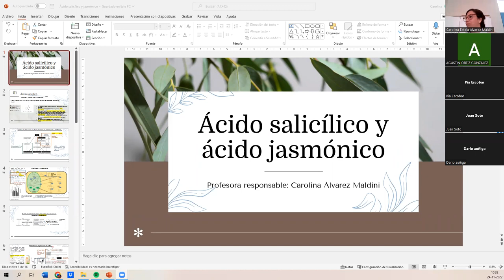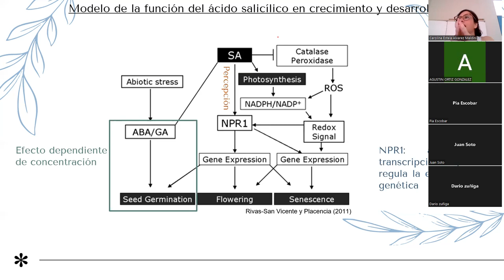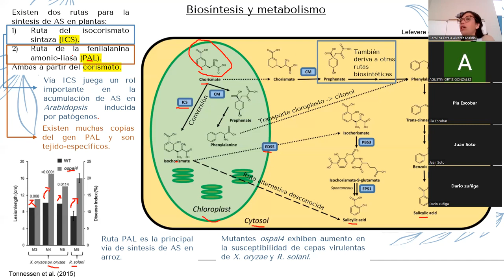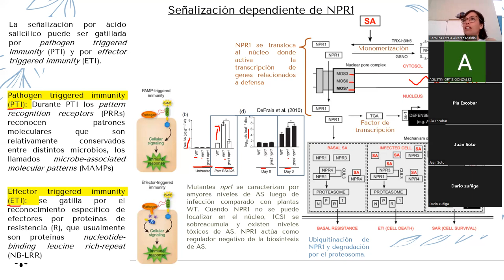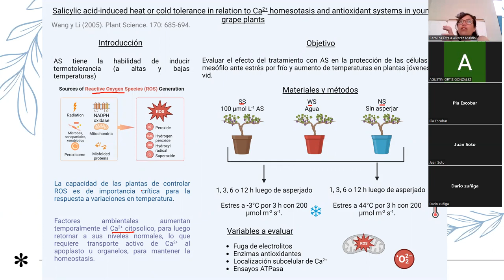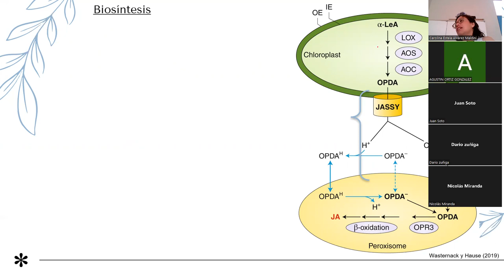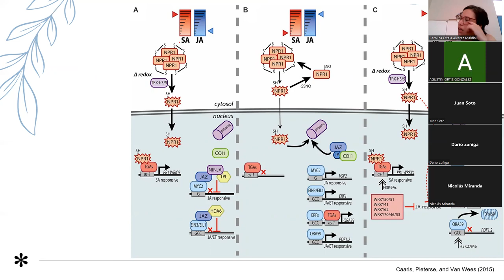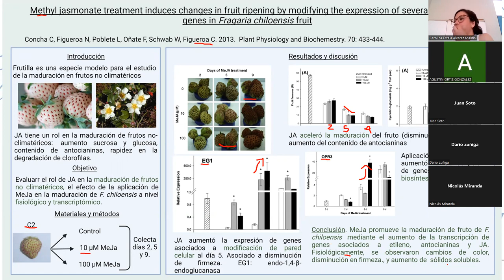Ácido salicílico y ácido jasmónico